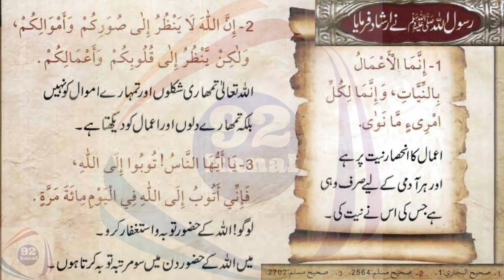Hadith of the Day